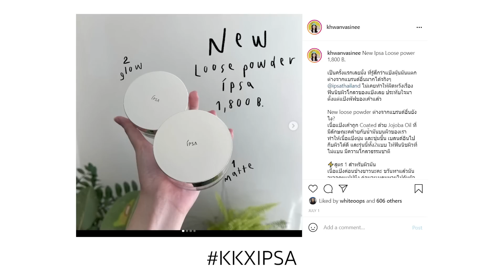Favorite ครึ่งปี! ที่ผ่านมาครึ่งปีชอบอะไรบ้าง? | Khwankhong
Favorite ครึ่งปีมาแล้วค้าบบบ
มาช้าไปหน่อย ต้องขอโทษด้วยน้าทุกคนน
หวังว่าจะชอบ และได้ข้อมูลที่เป็นประโยชน์นะคะ💗✨🙏🏻

- Fresh Soy Face Cleanser [฿1,620]
- Tom Ford Beauty Makeup Remover [$48]
- d program acne care lotion MB [฿1,090]
- d program acne care emulsion MB [฿1,090]
- The Skinlist Ultimate White Serum [฿790]
- Yves Rocher Anti - Age Global The Bi-Phased Night Recovery Concentrate [฿2,699]
- FYNE Skin Barrier+ Prebiotic Serum in Cream [฿1,390]
- New Ipsa Loose power [฿1,800]
- Rare Beauty Stay Vulnerable Melting Cream Blush [฿1,150]
- Fiit No Pore No More Liquid Primer [฿590]
- TOM FORD Traceless soft Matte Foundation [฿3,600]
- IT COSMETICS Your Skin But Better Foundation + Skincare [฿1,700]